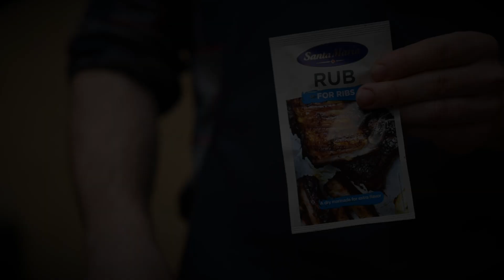Ribiņas ar Santa Maria Amerikāņu BBQ mērci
Grilēts ribiņu gabals vai ribiņas ar mīkstu gaļu no ārpuses kraukšķīgs. Pasniedziet ar BBQ mērci un kartupeļu salātiem vai frī kartupeļiem.